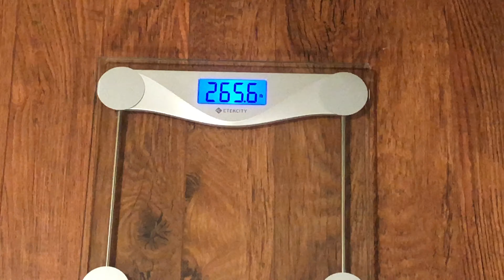Day 101 of 365 my weight loss journey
Did 12 or 13 pushups. Lost weight went to work.